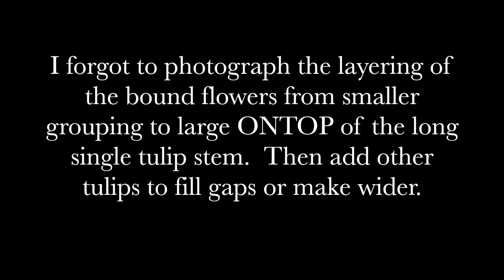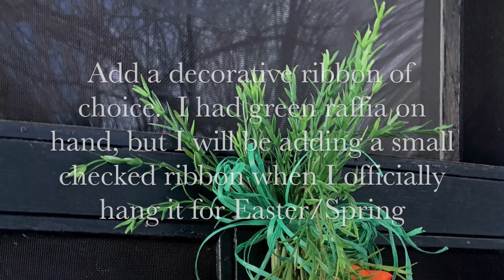How to make a carrot out of orange tulips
How to make a carrot out of orange tulips. New England Front Door Decor for spring- Each season here in New England, I make sure to have something on my front door that is a bit special and different.  Here is a carrot made out of orange tulips. The perfect door decoration for Easter or Spring, this easy craft project took me less than a half hour to make and has already been a hit on our Instagram feed. The full tutorial can been seen on our blog.

Keep in mind that New England Fine Living may receive commissions when you click any  links, that may be below, and make purchases. It is part of how we support our company. However, this does not impact our reviews and comparisons and we will only share what we like or would like ourselves. We try our best to keep things fair and balanced, in-order-to help you make the best choice for you.